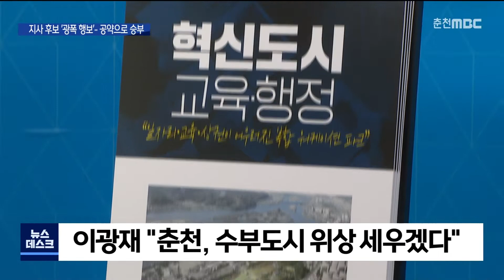[춘천 MBC] 강원도지사 후보 "공약으로 승부 건다"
◀앵커▶
이번 6.1지방선거에서
전국적인 관심 선거구로 떠오른
강원도지사 선거판이
초반부터 후끈 달아오르고 있습니다.

이광재, 김진태 후보는 각기 다른 지역을 방문해
차별화 된 지역공약을 내놓으며
표심을 자극하고 있습니다.

◀기자▶

더불어민주당 이광재 국회의원이
강원도지사 선거 출마를
공식 선언했습니다.

11년 전, 도지사 임기를 마치지 못하고 떠났던
강원도청 앞에 다시 서서
강원도가 홀대 받는 시대를 끝내고
강원도 전성시대를 열겠다는
포부를 밝혔습니다.

[이광재/더불어민주당 강원도지사 후보]
"강원도가 경제에서, 교육에서, 복지에서,
그리고 문화에서 도약하는 시대를 열겠습니다.
강원도 성공시대를 열겠습니다."

이어 춘천을 찾아
강원도 수부도시의 위상을
확실히 세우겠다고 밝혔습니다.

경춘선 도심 구간 지하화, 한국예술종합학교 유치와 함께
교육행정 혁신도시, 문화콘텐츠 기업도시, 대학도시로
키우겠다고 발표했습니다.

아울러 강원도청사 이전을
선거에 이용하려는 정략에 반대하며
도청사는 춘천이라고 못박았습니다.

국민의힘 김진태 후보는 강릉을 찾았습니다.

강릉에 강원도청 제2청사를 신설하고
강원도 제2의 행정중심도시로 만들겠다고
공약했습니다.

3급인 환동해본부장을 부지사급으로 격상시키고
강원도청 신축에 맞춰 제2청사도 신축하겠다고
밝혔습니다.

[김진태/국민의힘 강원도지사 후보]
"당선 즉시 제2청사 신설 타당성 및
기본계획 수립을 위한 행정절차에 조속히 착수하고,
 부지사급 승격을 위한 관련 법 정비 및
예산 확보에 노력하겠습니다.."

아울러 경포호를 전남 순천만, 울산 태화강에 이어
3번째 국가정원으로 승격시키겠다고

"국가정원으로 지정되면 3천억 원 규모의 국비 지원이 가능해집니다
. 지정 후 국제정원박람회를 추진하고,
아르떼뮤지엄 등 문화예술 명소와 연계해
전국 최초의 스마트 생태공원을 만들겠습니다."

두 후보는 앞으로도 나머지 시군을 돌며
지역 맞춤 공약을 제시하고
표심을 끌어모을 계획입니다.

[강화길 기자]
이같은 두 후보의 공약 경쟁이
강원도지사선거 초반
새로운 승부처가 되고 있습니다.

MBC NEWS 강화길입니다.
◀ＥＮＤ▶